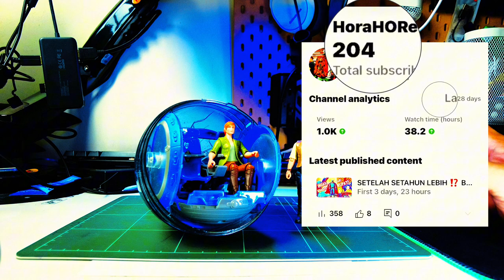MENGIMBAU prasejarah 🦕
Mattel Jurassic Park 30 years anniversary Dr ion malcolm glider escape pack 1993 classic

Jurassic world toys
Dinosaur toys

Footage hardware  -DJI POKET 2
Editing hardware - IP15 pro